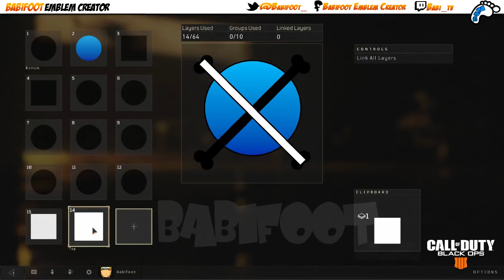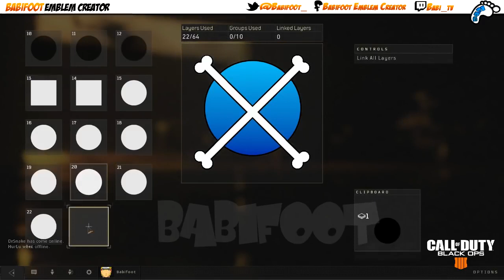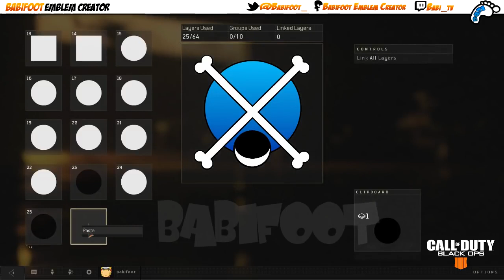COD BO4 Emblem Tutorial - One Piece Mugiwara Jolly Roger ( EASY)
COD BO4 Emblem

You can also check out my WW2 emblems, BO3 emblems and Aw Emblems

Merci

Babifoot